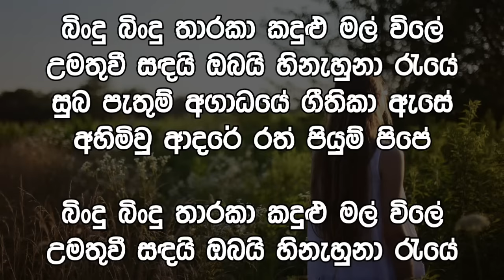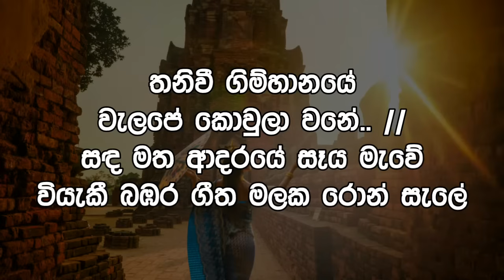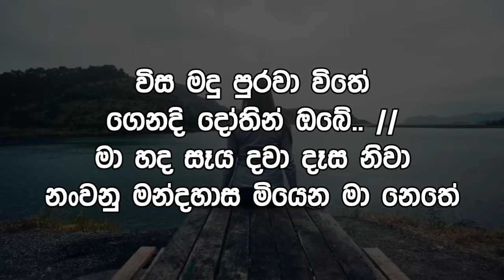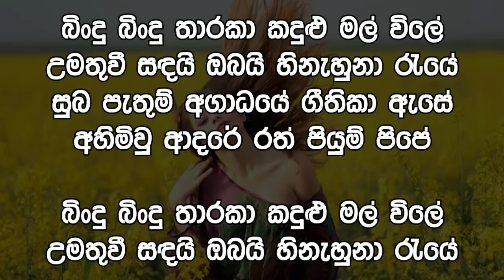Bindu Bindu Tharaka Karaoke | Gunadasa Kapuge | Sinhala Karaoke Songs Without Voice | Sinhala Karoke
This Content About to Bindu Bindu Tharaka Karaoke | Gunadasa Kapuge | Sinhala Karaoke Songs Without Voice | Sinhala Karoke